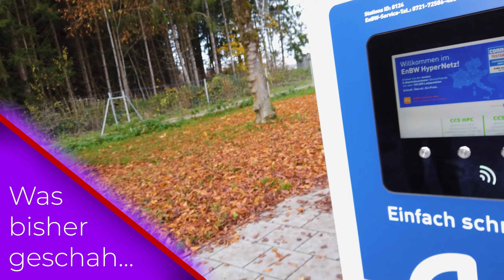Klaut ELEKTRISIERT etwa Europaletten?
Car Talk mit Alex
Themen, unter anderem:
Klaut Elektrisiert etwa Europalletten?, Tesla Supercharger-Bau-Offensive, Opel kommt mit den Bestellungen nicht klar, uvm...

Alex von Elektrisiert hat übrigens nicht wirklich etwas geklaut!!!